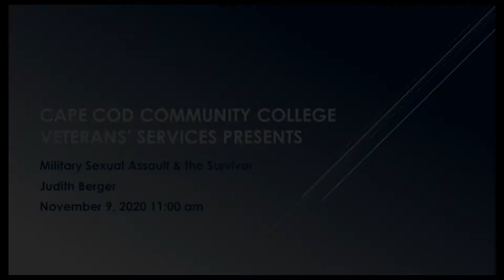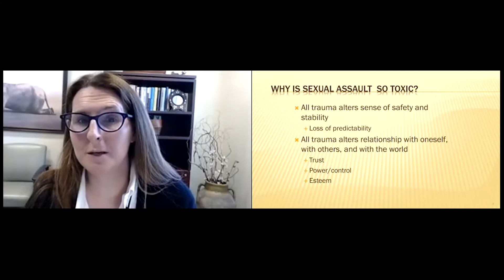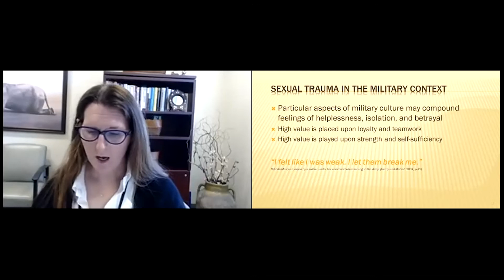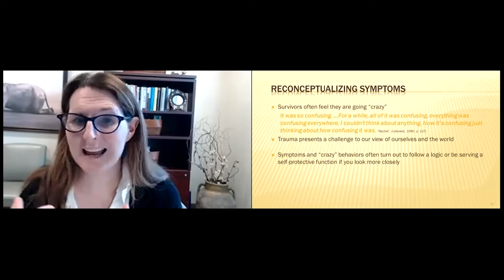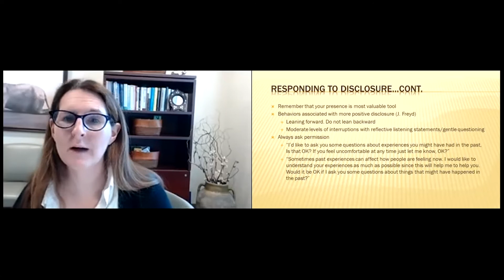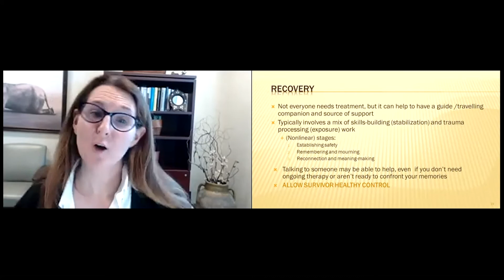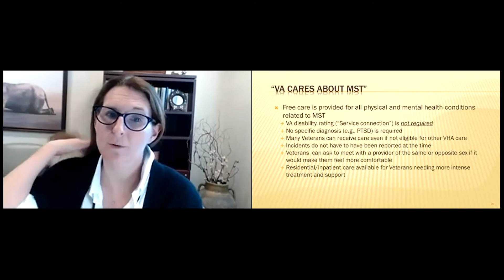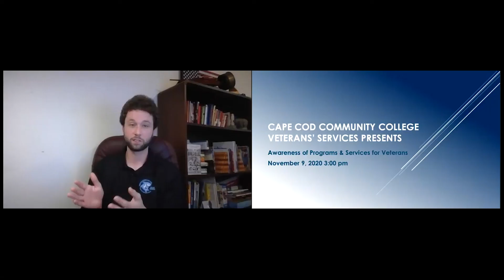4Cs Celebrates Veteran's Week - Judith Berger